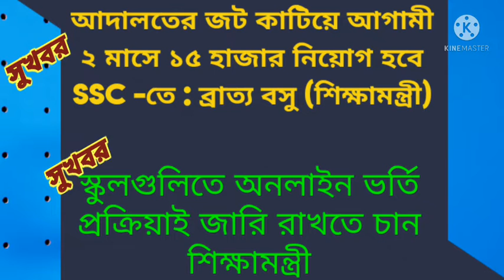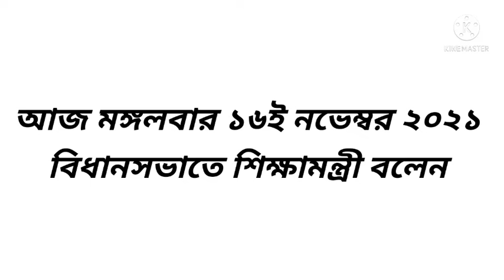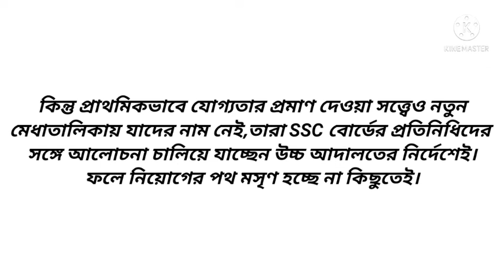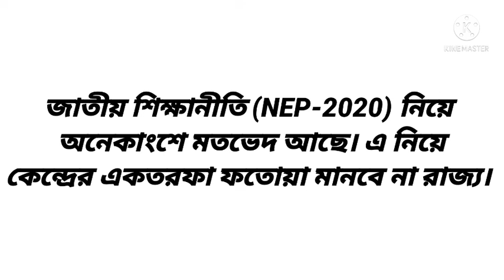আগামী ২ মাসে ১৫ হাজার নিয়োগ হবে SSC-তে : ব্রাত্য বসু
wbssc westbengal school service commission letest news update#slst#slstnews#slstnewsupdate